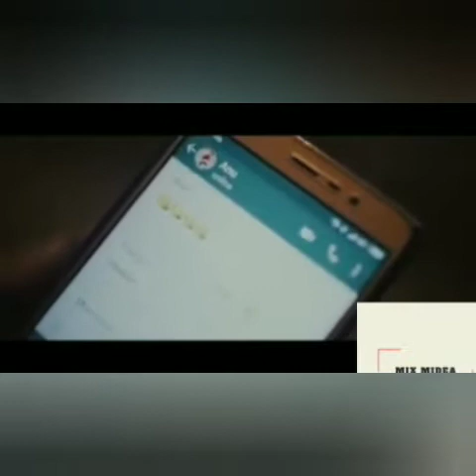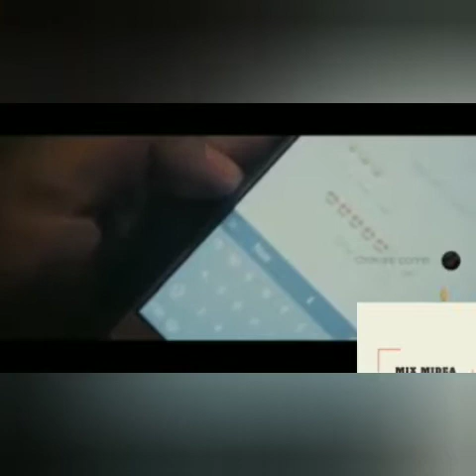വെടിയിറച്ചി - A Latest Malayalam Short film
Vediyirachi - വെടിയിറച്ചി - Latest Malayalam Short film